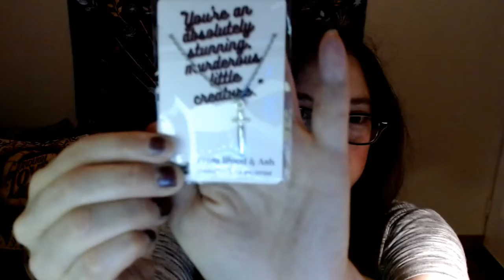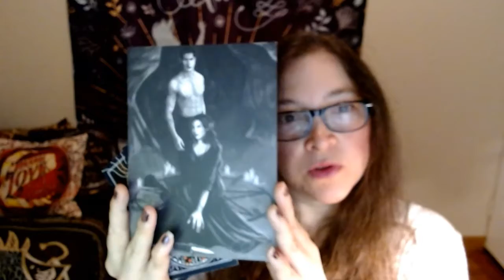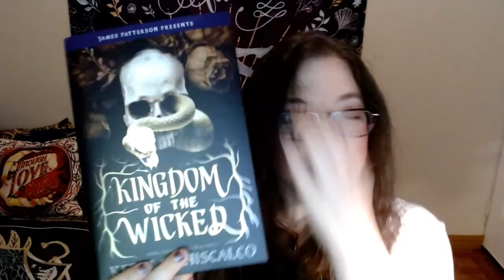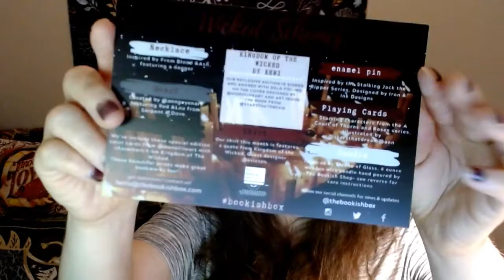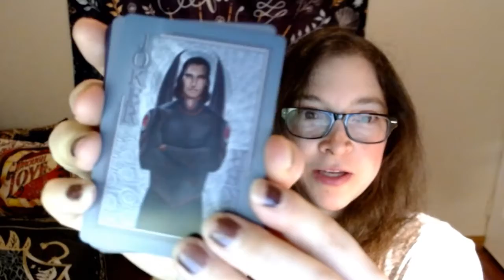The Bookish Box | October 2020